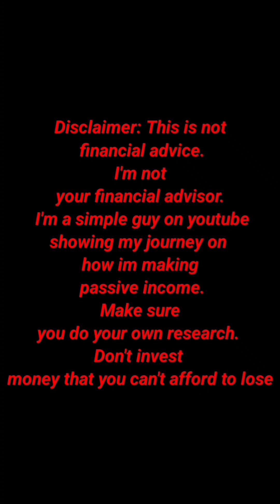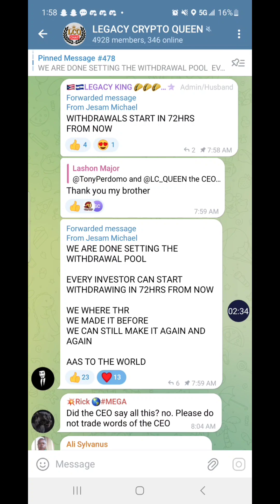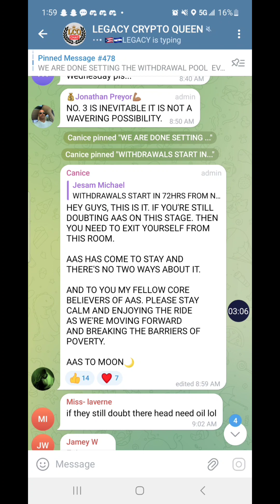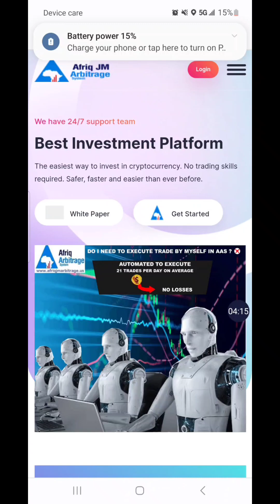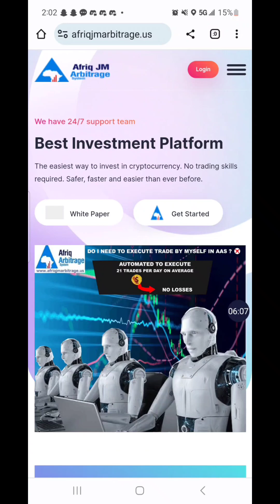Afriq Arbitrage System 2.0 Update:72 hours From Now Withdrawls will Begin...Good News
To sign up with Afriqjmarbitrage system 2.0 below(Serious People Only)

minimum investment is $22 to the max 100k per account. KYC will start 08/27/2023